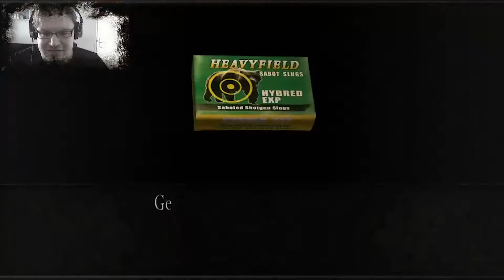Let's Play | RESIDENT EVIL 4 | 037 Durch den Müll